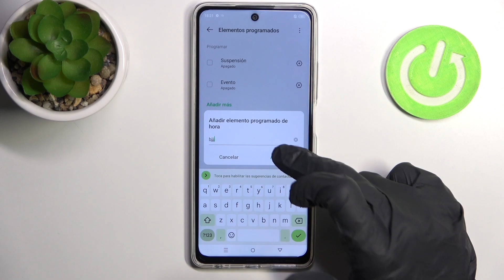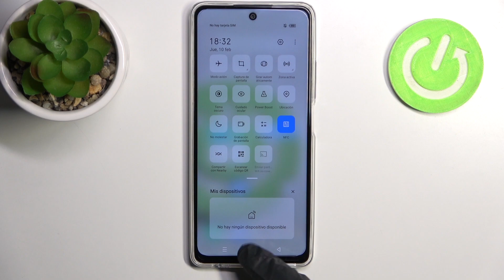Cómo activar el modo No Molestar en el INFINIX Hot 30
En este video tutorial, te enseñaré cómo activar el modo No Molestar en tu INFINIX Hot 30. El modo No Molestar es una función útil que te permite silenciar las notificaciones y llamadas en tu dispositivo para evitar interrupciones en momentos específicos, como durante el sueño o en reuniones importantes. Te mostraré cómo acceder a la configuración de sonido en tu INFINIX Hot 30, encontrar la opción de modo No Molestar y activarlo. Además, te explicaré las diferentes opciones de configuración disponibles en el modo No Molestar para que puedas personalizarlo según tus necesidades.

Configuración de modo No Molestar en el INFINIX Hot 30
Personalizar el modo No Molestar en el INFINIX Hot 30